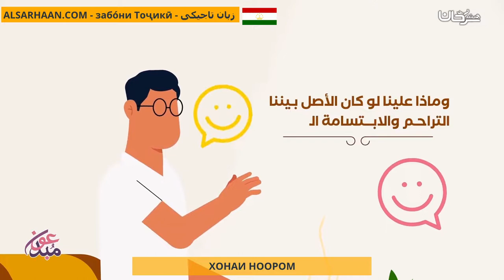Хонаи Ноором بيت بلا هدوء